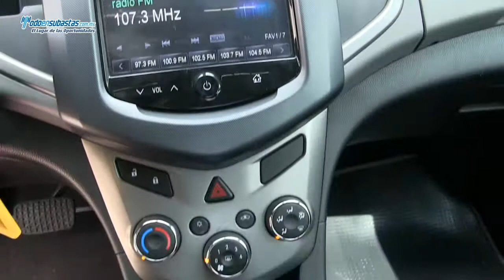Chevrolet / Sonic / 2013